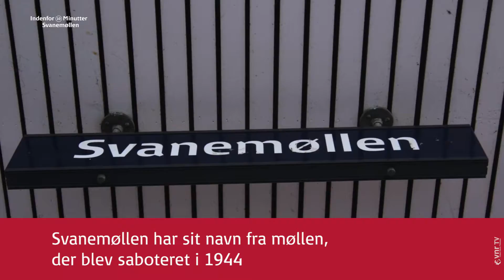Indenfor 10 Minutter - Svanemøllen - Tårnet ved Svanemøllen Station - Svanemøllestranden